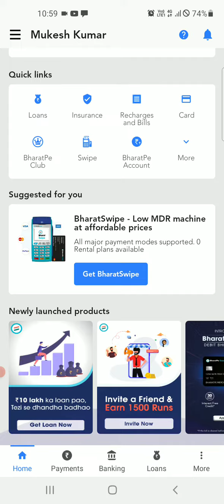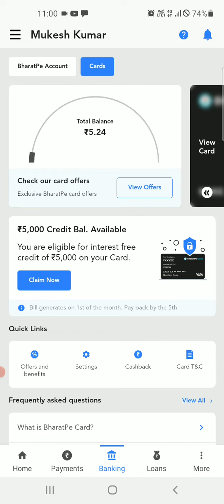bhart pe credit card l bhart pe loan kase le 2022 l bhart pay loan aap l